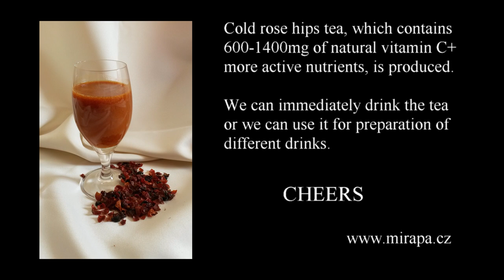Cold Rose Hips Tea - Rose Hips VITAMIN C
Cold Rose Hips Tea contains 600-1400mg of natural Vitamin C + more active nutrients.